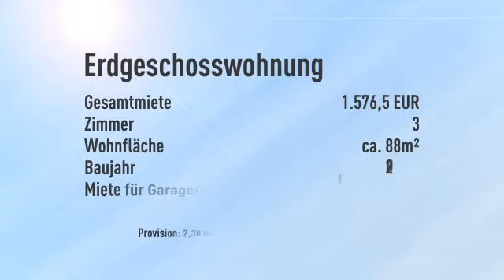Gut geschnittene 3-Zimmer Wohnung in Engelschalking mit Garten!!!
Objektnr.: BC849
Informationen zum Energieausweis:
Baujahr: 2002
Energieausweistyp: Bedarfsausweis
Endenergiebedarf: 76.1kWh/(m²*a)
Heizungstyp: Zentralheizung